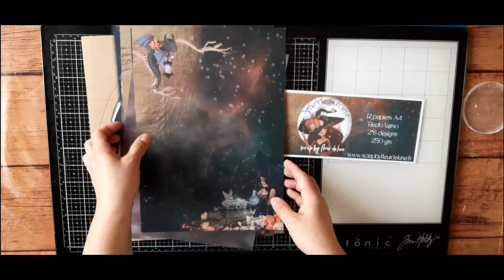Tuto - Home déco avec la lune pour témoin !